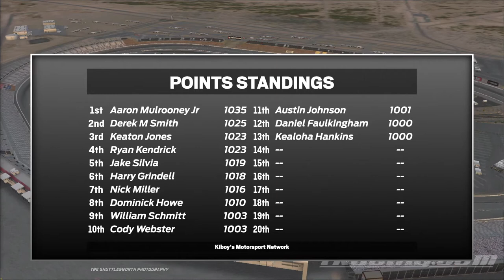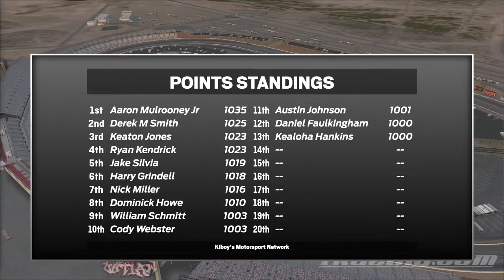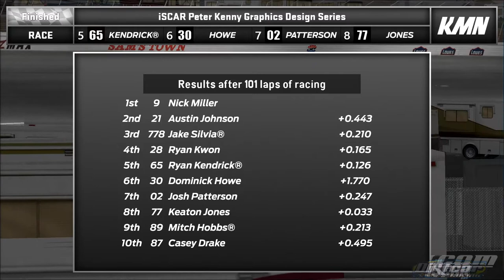iSCAR Peter Kenny Graphic Designs Series | Race 15/20 @ Las Vegas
== iSCAR / Ezeckiel Reyes Livestream==

iRacing Stock Car Auto Racing's goal is to provide the most sensational racing while keeping a fun momentum for racers to enjoy. iSCAR is one of the greatest starter leagues for the people in the league. We're one of the many leagues to provide great support to members along seasons with fair competition and standard rules to set the tone for everyone. The members of iSCAR are ever growing, up to over 100 members. We strive to be the #1 greatest league in iRacing Oval competition. With iRacers like Logan Clampitt, Justin Lisonbee, and Hunter Johnson, you will defiantly get the best of the best out on track.

You can check them out here!
Don't be afraid to join the series! It's never too late!

Interested in us helping you broadcast your own series? We're the cheapest when it comes to a quick go-around! With a fee-average of around $5 minimal, We'll get your series broadcasted as fast as possible worldwide!